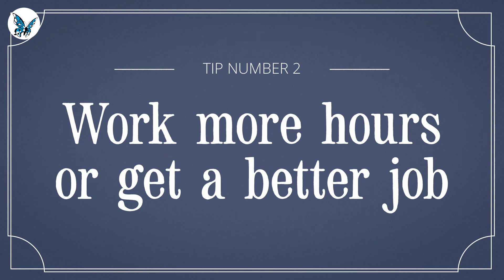The Tory guide to surviving the cost of living crisis | openDemocracy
From putting down the branded baked beans to getting a better-paid job, the UK government has some savvy little tips for saving money.

Across the UK, parents are struggling to balance bills with feeding their children, workers are juggling several jobs at the expense of their mental and physical health, and more and more people are being driven to food banks.

Some members of the Conservative Party have offered up their own hot takes on how people can cope with the cost of living crisis. This satirical video takes a look at some of the best suggestions Tory MPs have made.